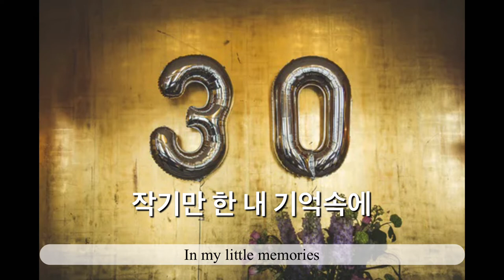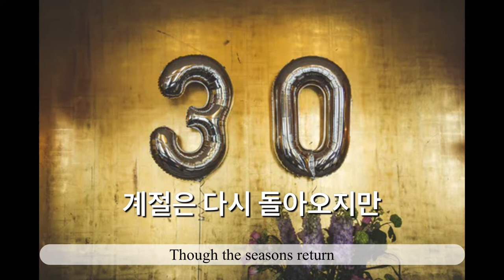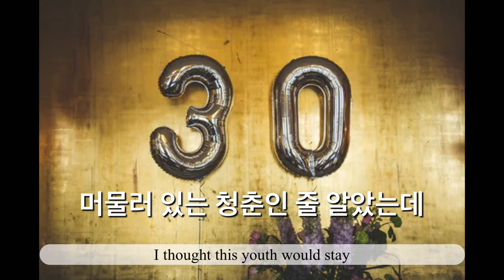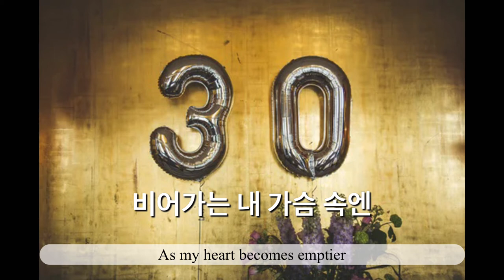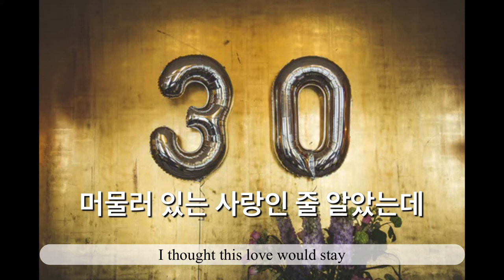김광석(Kwang Seok Kim) - 서른 즈음에 (About thirty) - Korean / English Lyrics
K-pop을 좋아하는 분들 위한 추천곡 No. 2
김광석의 "서른 즈음에" 강추드립니다!
For those who like K-pop, I highly recommend "About thirty" by Kwang Seok Kim!

**구독자분들과 신청자분들이 원하시는 추천곡이나 자작곡이 있으시면 댓글을 달아주시면 참고해서 업로드할 예정입니다!!! 구독자분들과 함께하는 유튜버되고 싶습니다. 댓글로 소통 부탁드려요 :)
We're going to upload them! Please communicate through the comments :)

No profit-making video.